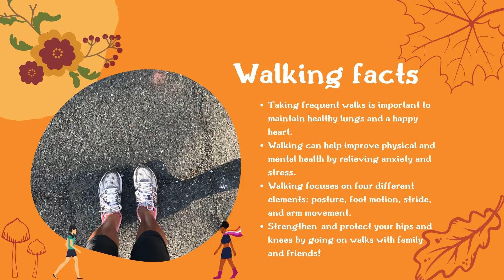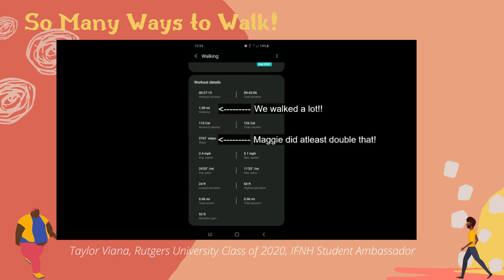2020 WALKtober Taylor